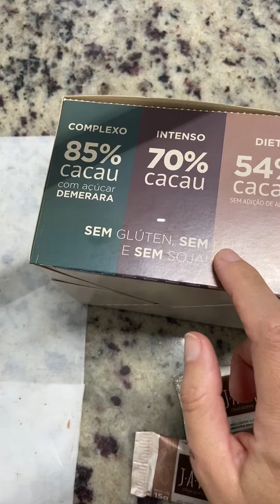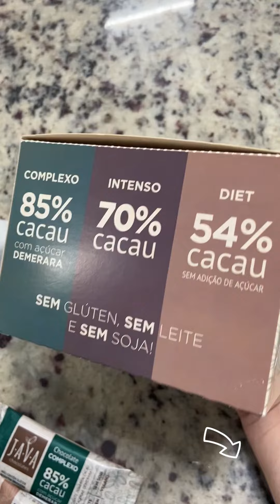Chocolates zero lactose - tabletes de 15 gramas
Todos nossos Chocolates são:
* zero lactose,
* sem glúten,
* zero leite e
* sem soja.

O chocolate de 15 g é mais fininho e derrete mais rápido da boca, por isso é perfeito para tomar com café ou bebidas quentes.

Disponível em 3 opções:

* 85% cacau,
* 70% cacau e
* 54% cacau zero açúcar.

Essa é melhor opção para o preparo da bebida submarino!

A caixa vem com 30 unidades. Você pode montar com 10 de cada (caixa mix) ou todos do mesmo sabor.